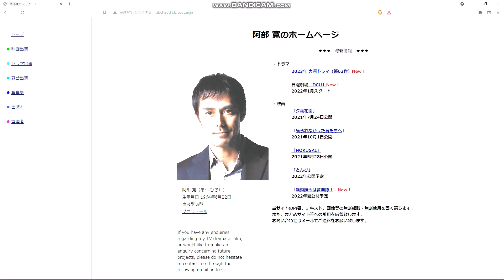2022年 阿部寛のホームページ最速で読み込む男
「開き」はしていませんが「読み込み」なら最速だと思います
まあ田代砲だけど（F5）